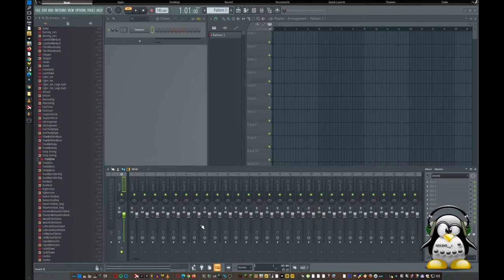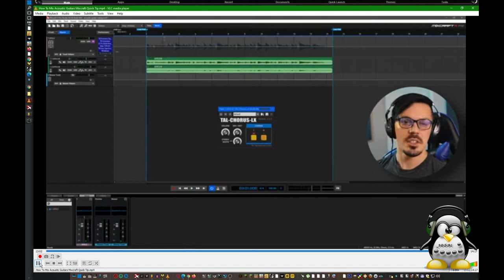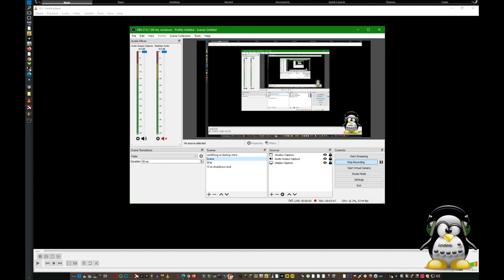IndoorSus Song Nonoise FX EZSET HOY 10595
Among Us Created with Mixcraft 10 - OBS Studio
UglyDolls + Among Us + Oddbods + Sunny Bunnies + Teletubbies [ezset hoy]